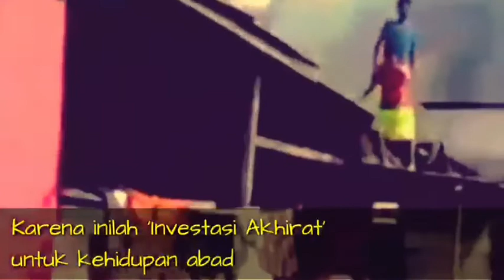SEDEKAH JUM'AT|| AT-TAUBAH & JURNALIS WAJO BANTU WARGA SIWA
jamaluddin korban  kebakaran,rumah kediaman nya di jalan Kelapa  Kelurahan Siwa  ludes terbakar pada 6/6/2022 .maka dari itu dermawan  dan Pemerintah  memberikan  santunan  dan bantuan  untuk meringankan dan memenuhi  kebutuhan  nya.

berikut ini bantuan dari at tauba wajo bersama jurnalis wajo memberikan  bantuan simak vidio nya